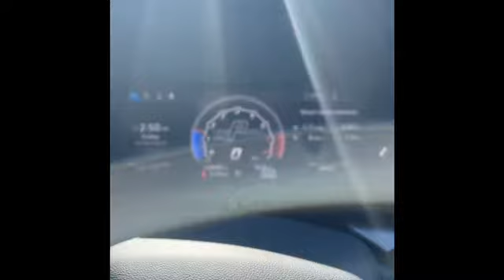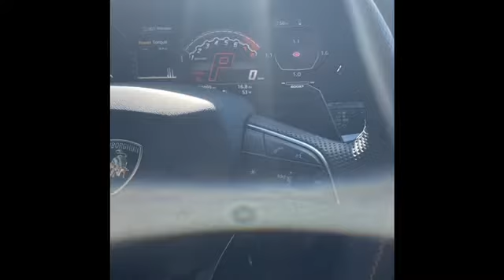Bookmark : I Told You So | 2022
Many of you will not read this cuz you to worried about telling a person you don’t know what they don’t have or caint have cuz you to Lazy to do it yourself so you just sit side lines miserable but this video is to Benchmark a Bookmark so when I say “I Told You So”  this video can be referenced 🤷🏽‍♂️ Anything & Everything is Possible When You Believe In Yourself Like You Believe in God and Put in The Work

                     ⚡️HERE⚡️

       F O L L O W C H E V Y S H A W T Y

My Music is Available on All Music Platforms

Channels That Inspire Me 👇🏽
Mr Organik